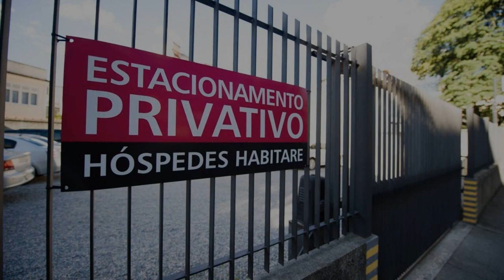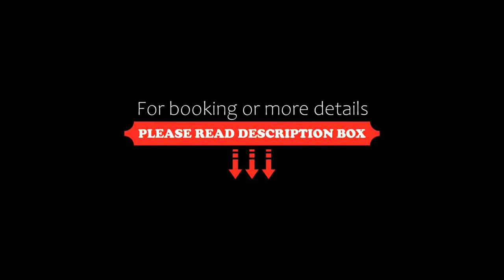Hotel Habitare, Nova Friburgo, Brazil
About Property:
You're eligible for a Genius discount at Hotel Habitare! To save at this property, all you have to do is sign in.
Hotel Habitare is located in the heart of the city, near local commerce.
It offers business accommodations with two private car parks, an artisanal breakfast and a mini gym.
The apartments are sophisticated and features internet with dedicated high-speed link for your comfort. The suites are duplex and all are equipped with Wi-Fi routers.
Hotel Habitare is situated 1...
Property Type: Hotel
Address: Rua Augusto Cardoso, 71, Nova Friburgo, CEP 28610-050, Brazil
Searching For
1. Hotel Habitare - Nova Friburgo - Brazil
2. Hotel Habitare - Nova Friburgo - Brazil Address
3. Hotel Habitare - Nova Friburgo - Brazil Rooms
4. Hotel Habitare - Nova Friburgo - Brazil Amenities
5. Hotel Habitare - Nova Friburgo - Brazil Offers and Deals
Audio Credit:
Track Title: Reasons To Hope
Artist: Reed Mathis